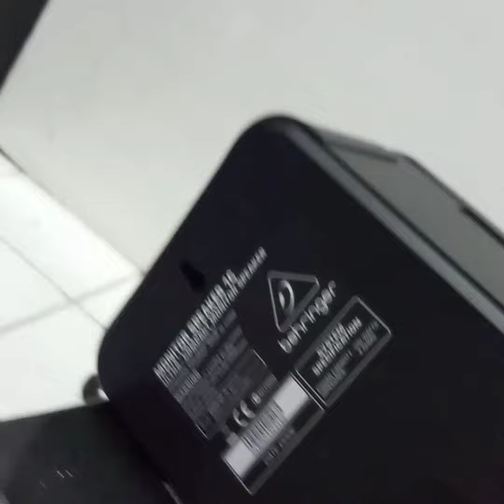BEHRINGER 1C TES DEMO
Cek SPEAKER MONITOR 5 IN BEHRINGER 1C ORIGINAL GARANSI RESMI SEPASANG ini deh! di Tokopedia. Beli sekarang Beli sekarang